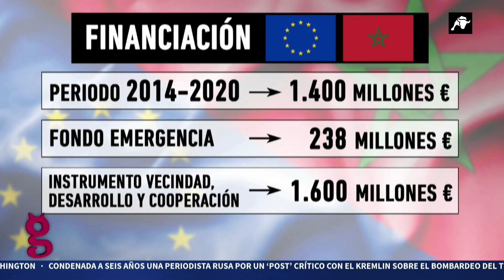La UE facilita que Marruecos nos haga la competencia en lo que se refiere al sector agrario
La Unión Europea está dando una serie de ayudas a Marruecos que le permiten competir de manera desleal con los productos nacionales. Algo totalmente increible, ayudar al país que está fuera de la Unión para perjudicar al que está dentro.